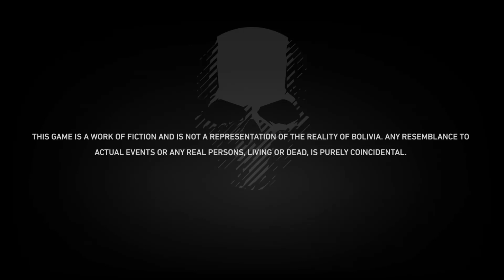NEBC plays ghost recon wildlands part 19-Joy riding in an APC